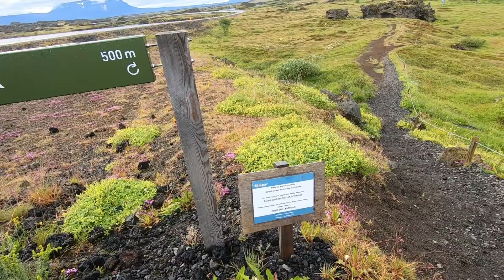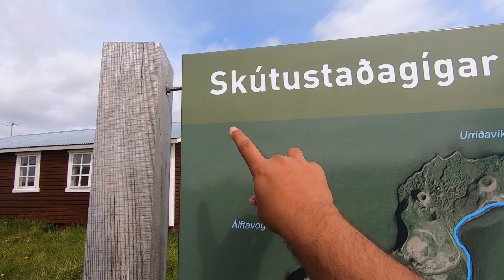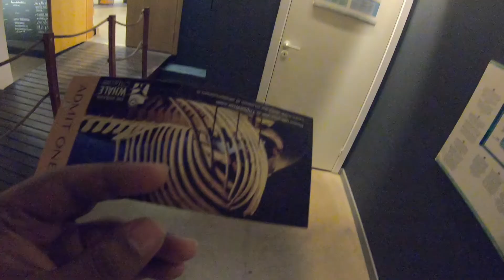Iceland travel series - Day 6 - exploring North of Iceland